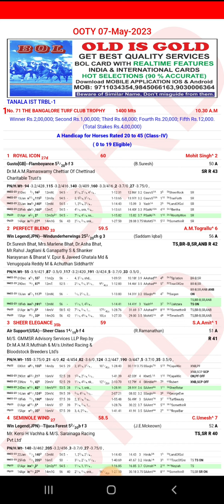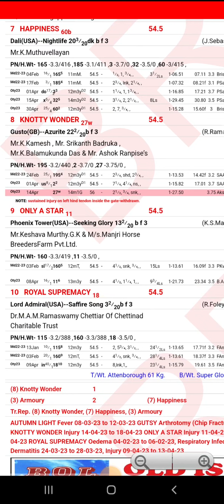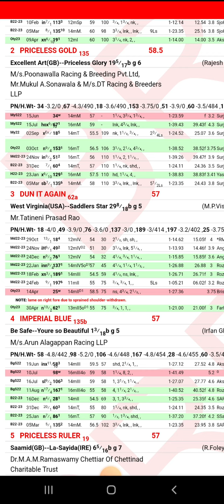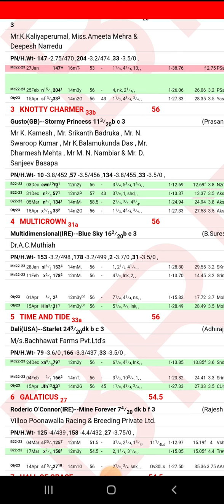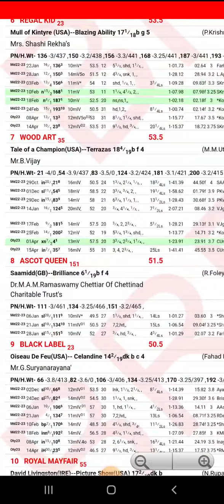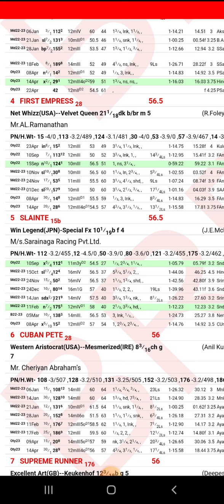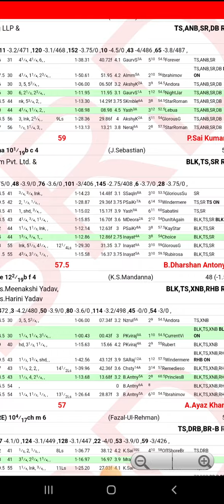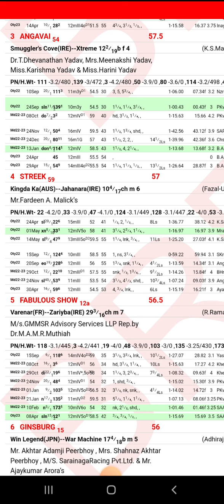OOTY RACE TIPS [7 MAY 2023] OOTY HORSE RACE TIPS ootyrace ootyracetips (@RACEISMYLIFE )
OOTY RACE TIPS [7 MAY 2023] OOTY HORSE RACE TIPS (‎@RACEISMYLIFE  )

ooty race live
OOTY live race
ooty horse racing tips
ooty racing tips
ooty race tips today
today ooty race tips
ooty tips
today race tips
today racing tips
racing tips
ooty horse racing tips today